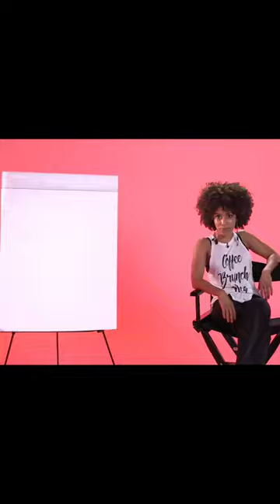Americans Name Footballers Incorrectly Part 2 🤣🔥🥶|Buy Cheap Jersey From The Link In The Bio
Buy The Same Football Jersey As The One In The Video In My Bio

PLEASE IGNORE

whatsappstatus football football tik tok football reels Soccer tik tok football reels video football reels complimation football tik tok video tik tok video Cristiano Ronaldo Lionel messi Messi goals Neymar goals Messi top Goals Messi best skills Lionel Messi amazing skills Magical messi Ronaldo top Goals Ronaldo skills Cristiano Ronaldo tik tok video Nemar jr Neymar skills neymar tik tok neymar goals football reels complimation football top goals football skils football funny moments Cristiano Ronaldo instagram Soccer tik tok football highlight best goals soccer messi tik tok ronaldo tik tok video Cr7 tik tok video Football skills messi football video gamingvideos games gameplay game minecraft minecraftbedwars mincraftpe minecraft bedwars roblox robloxBedWars Rblx robux robloxedit robloxtiktok tik tok yt youtube shorts yt shorts youtube shorts freefire free edit editing editor editaudio game gaming gaming video gamer gamers gamingvideos gamingvideo gamingvideocreator ronaldo tik tok video Football skills messi football FIFA 11 FIFA 12 FIFA 13 FIFA 14 FIFA 15 FIFA 16 FIFA 17 FIFA 18 FIFA 19 FIFA 20 FIFA 21 FIFA 22 FIFA 23 eafc EAFC EAFC 24 eafc 24 FIFA 24 Nike Adidas Nike FC Adidas FC puma puma FC mercurial cr7 copa copa america euro 2024 world cup 2026 FIFA world cup 2026 Bayern munchen Bayern Munich man city manchester city man utd man u man united manchester United inter Milan ac Milan rb leipzig Liverpool Chelsea Tottenham Hotspurs spurs arsenal Barca Barcelona Madrid real Madrid atletico Madrid PSG Paris saint Germain Paris Saint-Germain Napoli Roma uefa Europa league uefa Europa conference league mls major league soccer bundesliga premier League serie a league 1 league one league un Ligue 1 Ligue one Ligue un la liga max verstappen lewis Hamilton sergio Perez Zhou gunyau lando Norris Fernando Alonso Kimi raikonnen Michael Schumacher Charles leclerc Carlos sainz Minecraft fortnite Minecraft edit fortnite edit Afghanistan Albania Algeria Andorra Angola Antigua & Deps Argentina Armenia Australia Austria Azerbaijan Bahamas Bahrain Bangladesh Barbados Belarus Belgium Belize Benin Bhutan Bolivia Bosnia Herzegovina Botswana Brazil Brunei Bulgaria Burkina Burundi Cambodia Cameroon Canada Cape Verde Central African Rep Chad Chile China Colombia Comoros Congo Democratic Republic of the Congo Costa Rica Croatia Cuba Cyprus Czech Republic Denmark Djibouti Dominica Dominican Republic East Timor Ecuador Egypt El Salvador Equatorial Guinea Eritrea Estonia Ethiopia Fiji Finland France Gabon Gambia Georgia Germany Ghana Greece Grenada Guatemala Guinea Guinea-Bissau Guyana Haiti Honduras Hungary Iceland India Indonesia Iran Iraq Ireland {Republic} Israel Italy Ivory Coast Jamaica Japan Jordan Kazakhstan Kenya Kiribati North Korea South Korea Kosovo Kuwait Kyrgyzstan Laos Latvia Lebanon Lesotho Liberia Libya Liechtenstein Lithuania Luxembourg Macedonia Madagascar Malawi Malaysia Maldives Mali Malta Marshall Islands Mauritania Mauritius Mexico Micronesia Moldova Monaco Mongolia Montenegro Morocco Mozambique Myanmar, {Burma} Namibia Nauru Nepal Netherlands New Zealand Nicaragua Niger Nigeria Norway Oman Pakistan Palau Panama Papua New Guinea Paraguay Peru Philippines Poland Portugal Qatar Romania Russian Federation Rwanda St Kitts & Nevis St Lucia Saint Vincent & the Grenadines Samoa San Marino Sao Tome & Principe Saudi Arabia Senegal Serbia Seychelles Sierra Leone Singapore Slovakia Slovenia Solomon Islands Somalia South Africa South Sudan Spain Sri Lanka Sudan Suriname Swaziland Sweden Switzerland Syria Taiwan Tajikistan Tanzania Thailand Togo Tonga Trinidad & Tobago Tunisia Turkey Turkmenistan Tuvalu Uganda Ukraine United Arab Emirates United Kingdom United States Uruguay Uzbekistan Vanuatu Vatican City Venezuela Vietnam Yemen Zambia Zimbabwe